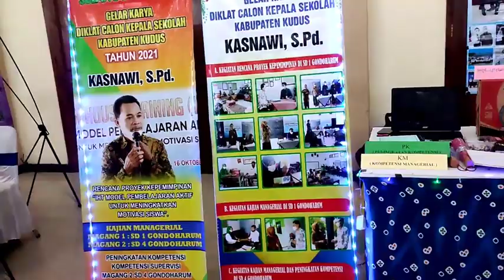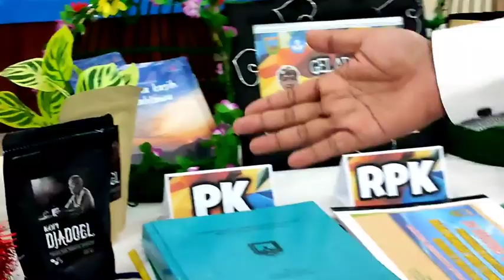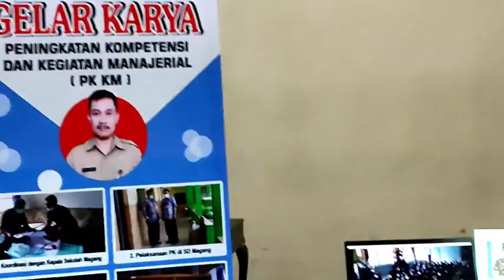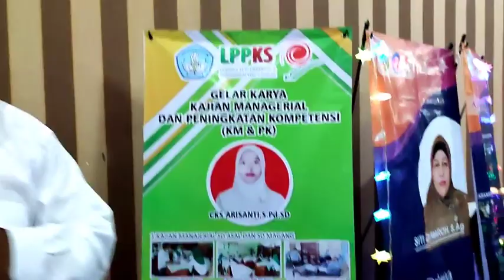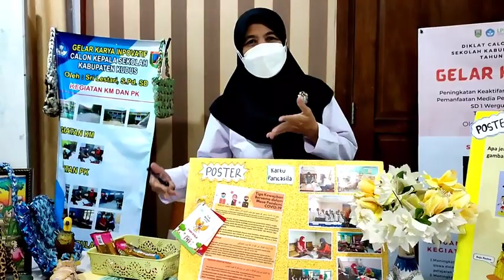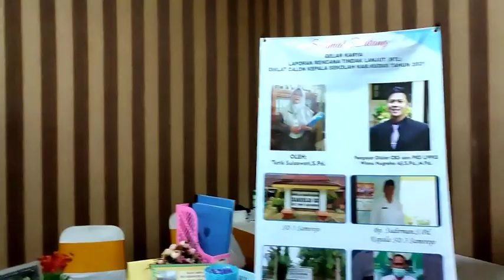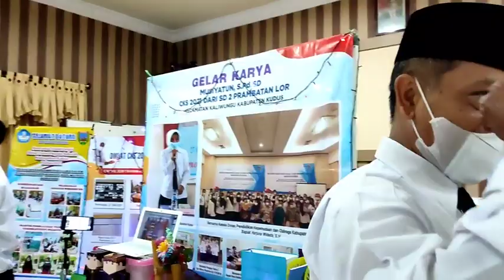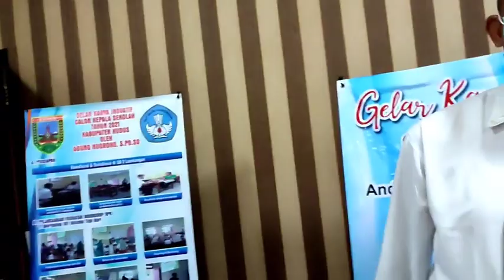Gelar Karya CKS 2021 Kab. Kudus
Tugas terakhir diklat CKS adalah tugas IST 2